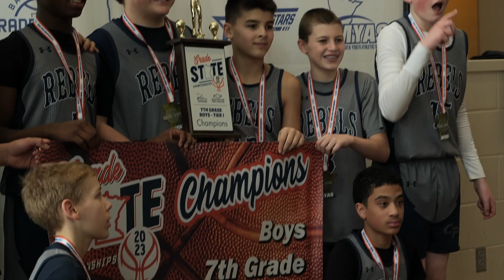Grade State 2023 7-8th Grade Boys Recap